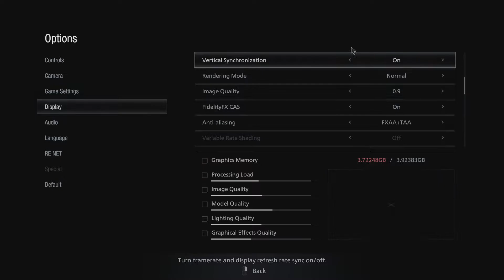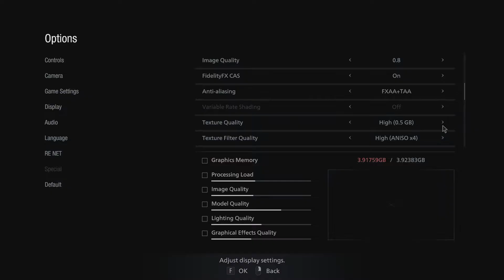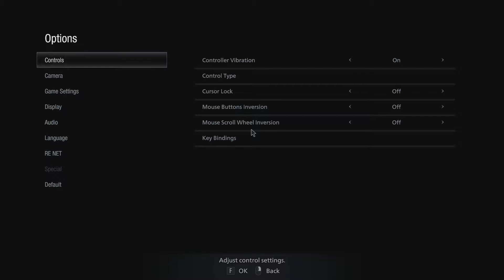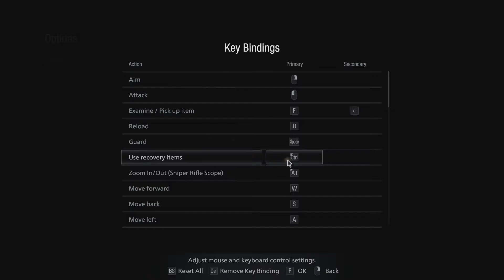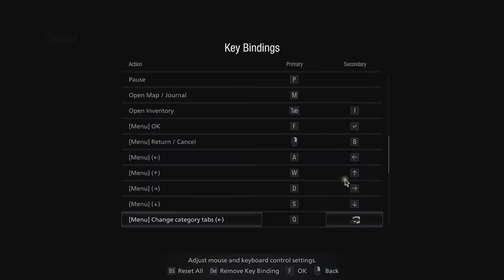RESIDENT EVIL VILLAGE EP 3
And welcome back to resident evil village hope you all are having a fantastic day.